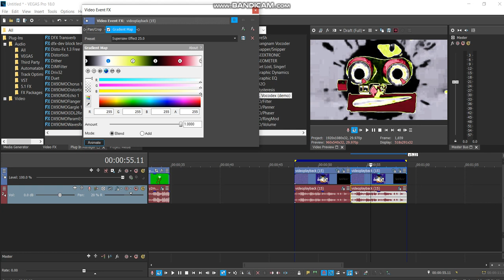How to make Supersaw Effect 24.0 And 25.0